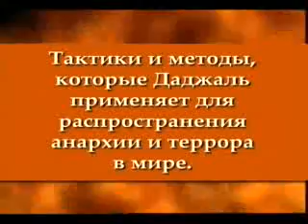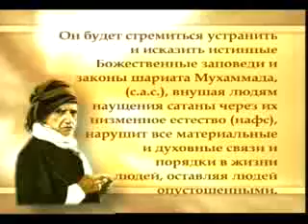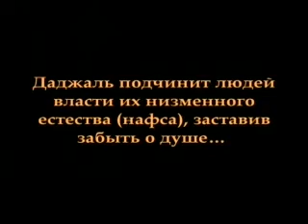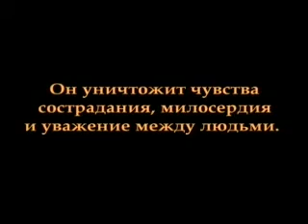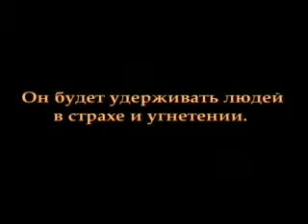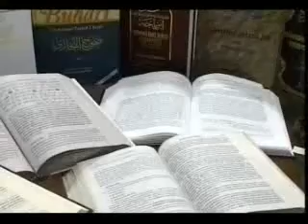Тактики и методы, которые Даджаль применяет для распространения анархии и террора в мире mesih deccal rusca divx